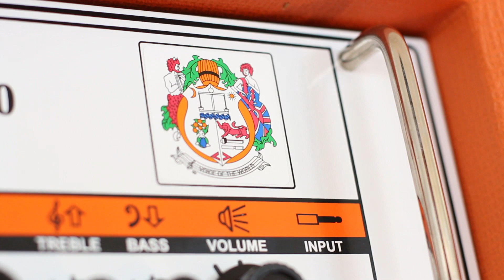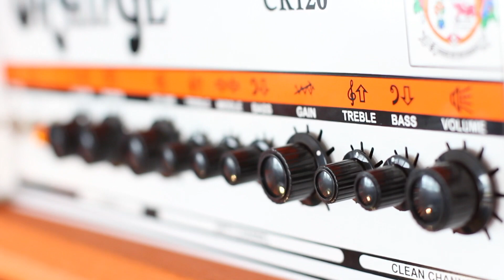Orange Crush Pro Series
Orange Amplification is expanding its best-selling Crush amps range with the launch of three new pro level products: the CR60C 60 Watt 1 x 12 Combo, CR120C 120 Watt 2 x 12 Combo and CR120H 120 Watt Head. Designed without compromise, these new products deliver quality sound and build at a price, which is superb value for money.
These new amplifiers are the first solid-state professional amps to be launched by Orange since the late 1970's. The Orange engineers have created a pre-amp based on the highly respected Rockerverb range, which delivers warm and rich tonal characteristics using solid-state technology.
The new Crush amplifiers feature both a clean and dirty channel, both of which are foot switchable. Both channels are based on the Rockerverb series, the clean channel uses two stages of gain, which generate a warm clean tone which starts to break up when cranked. The dirty channel's four stages of gain give the Crush the overdrive that guitarists buy an Orange amplifier for. Also on-board the amplifier is a new digital reverb, with presets for spring, plate or hall.
For those wishing the amplifiers to be used in a variety of situations and playing styles a super transparent FX loop is included
These amplifiers have the look of the flagship Orange products. Using the Orange basket-weave Tolex, woven speaker grille, beading, hieroglyphs and of course the Orange signature picture frame edging.